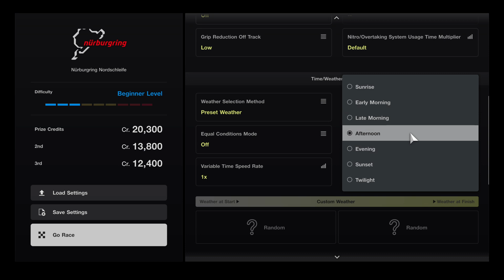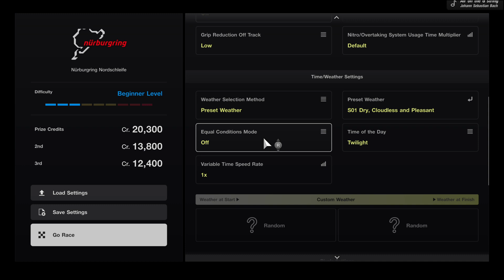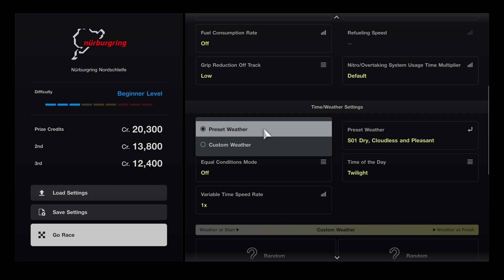Gran Turismo® 7_20240324021235